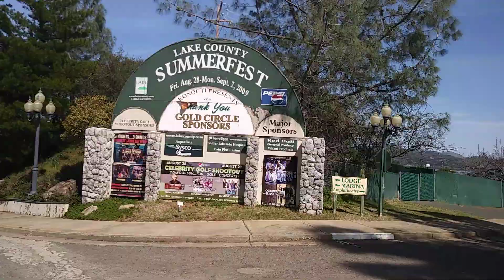Inside Konocti Harbor Resort